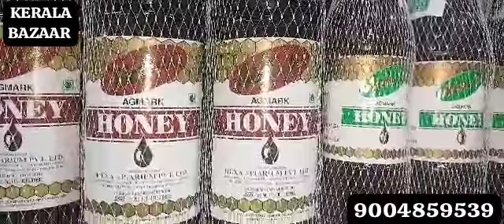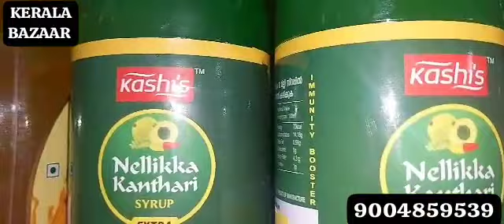KERALA BAZAAR CHEMBUR STORES WHATSAPP 090048 59539 ( 6th July stock arrival )